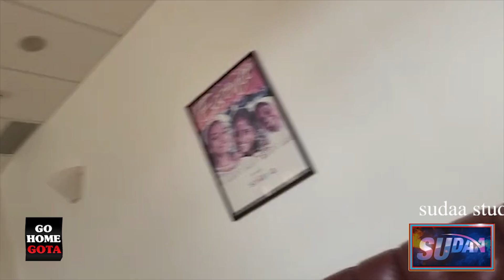ගෝඨාභයට ගෙදර යන්න බලකරමින් සුදා ඕස්ට්‍රේලියාවේ පාර්ලිමේන්තු වහලයට නගි SUDAA STUDIO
සුදාට අත නොතාබනු පෙත්සමේ link ඒක
මේක අපේ දෙවනි යූ ටියුබ් නාලිකාව මේ වගේ වීඩියෝස් බලන්න චැනල් එක සබ්ස්ක්‍රයිබ් කරලා තියාගන්න.